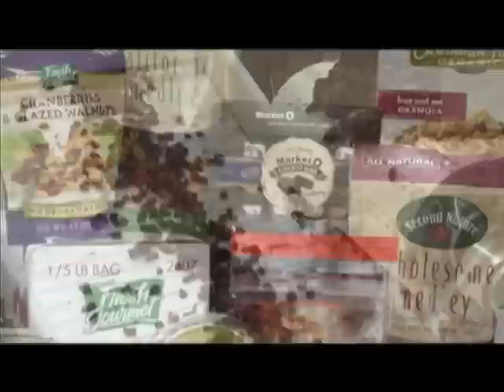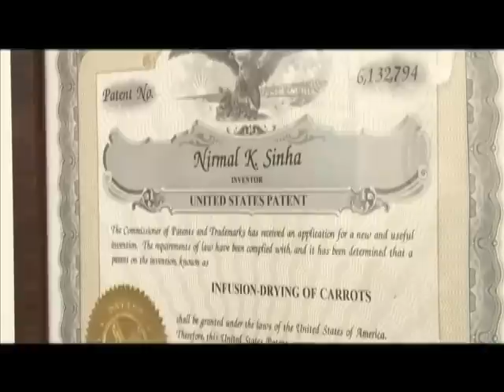The Art of Living with Marilu Henner features Graceland Fruit